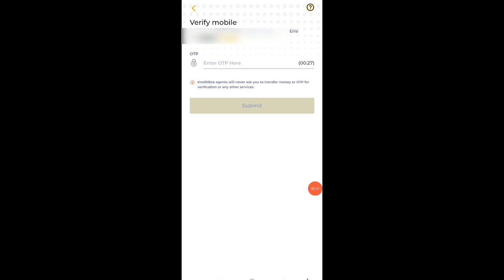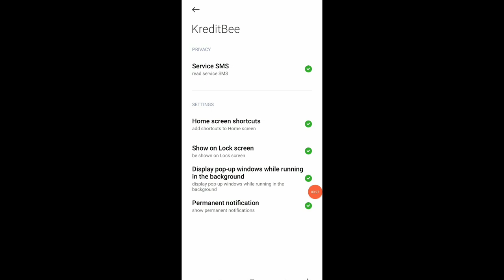Free Fire New Event | Free Diamonds Glitch Free Fire | Hyeperbook Event Open Kaise Kare|FF New Event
Special tags :-

9. Garena Free Fire Indonesia
2. Garena Free Fire Brazil
3. Garena Free Fire Brasil
4. Garena Free Fire India
5. Garena Free Fire Pakistan
6. Garena Free Fire Singapore

😁 Related Tags 😁

9. free fire new event
2. free fire new event today
3. new event free fire
4. ff new event
5. ff new event today
6. free fire new update
9. today free fire new event
8. free fire new events
9. free fire today new event
90. new event ff
99. new event free fire today
12. new event in free fire

🥱 Related Queries 🥱

9. Aaj raat 12 baje ka updates Free fire Squad beatz event event
2. Today night update Free fire Squad beatz event event
3. Free fire Squad beatz event event 10 June 2022 new event
4. Aaj rat 12 baje kya aayega Free fire Squad beatz event event
5. Free fire Squad beatz event event 10 June 2022
6. फ्री फायर न्यू इवेंट टुडे
9. new events Free fire Squad beatz event
8. Free fire Squad beatz event all updates
9. Free fire new event tomorrow
90. 10 June 2022 Free fire new events today

😶 Ignore tags 😶

9) tonight update of free fire
2) tonight update of free fire ps gamer
3) tonight update of free fire today
4) tonight update of free fire magic cube
5) tonight update of free fire gaming with ricky
6) tonight update of free fire store gaming
9) tonight update of free fire bangla
8) tonight update of free fire india server
9) tonight update of free fire mystery shop
90) tonight update of free fire png
99) tonight update of free fire nkt armny
12) tonight update of free fire pc gaming
93) tonight update of free fire tamil
94) tonight update of free fire tomorrow
95) aaj raat 12 baje ka updates freefire
96) today night updates freefire
9) new topup event free fire
98) free fire 10 June 2022 new event
99) free fire 10 June 2022 events
20) aaj raat 12 baje kya aayega
29) free fire 10 June 2022 tonight updates
9) 31 May 2022 tonight updates freefire
9) freefire 10 June 2022 updates

9) free fire new event
2) free fire new event today
3) free fire new event tamil
4) free fire new event elite pass
5) free fire new event telugu
6) free fire new event malayalam
9) free fire new event india server
8) free fire upcoming new events
9) free fire upcoming new event
90) free fire upcoming events
99) free fire upcoming event
12) today event in free fire
93) today event in free fire tamil
94) today event in free fire in telugu
95) today event in ff
96) today event in free fire malayalam
9) today event in free fire top up
98) today event in ff tamil
99) today event in free fire emote
20) today event in free fire problem
29) today event in free fire gun skin
9) free fire new event 10 june 2022
9) free fire new event 10 June 2022
24) free fire new event 10  June 2022 india
9) free fire new event 10 June 2022
26) free fire new event today June
29) free fire new event today
28) Free fire new event Indian server
29) free fire new event today booyah app
30) free fire new event today helping gamer
39) free fire new event today lokesh gamer
32) free fire event 2022
33) new event
34) new event free fire
35) new event free fire today

 10 June 2022 free fire new event ff new event today new event free fire free fire new event